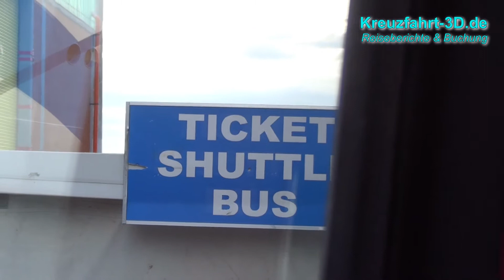AIDA Reisebericht Mittelmeer Kreuzfahrt - Tag 4 - Livorno mit AIDAmar (HD / 2D)